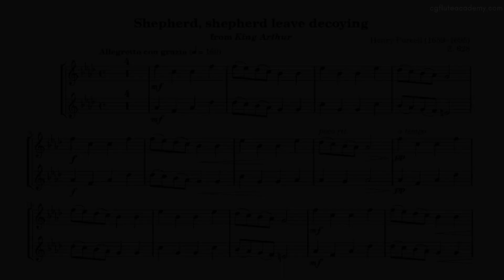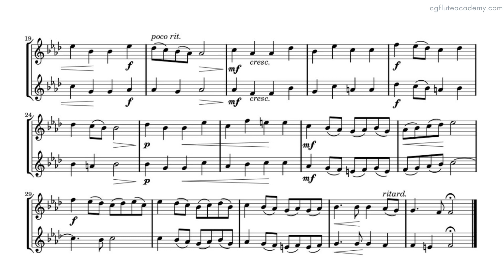Henry Purcell – Shepherd, shepherd leave decoying ♩= 100 (Slow) Flute & Piano midi with metronome